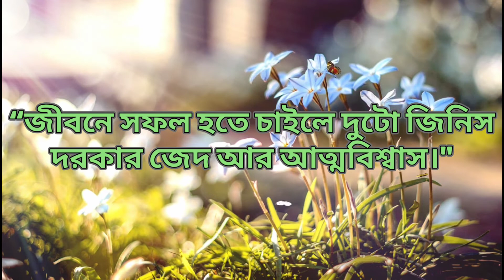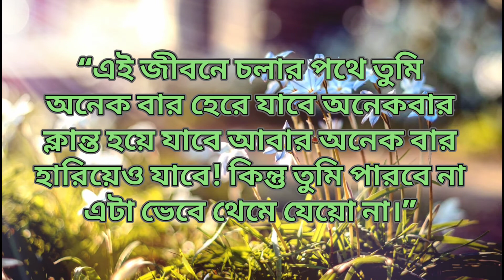beautiful quotes about Life. সুন্দর কিছু জীবন মূলক বাণী।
আপনাদের সাপোর্ট আমার ভিডিও বানাবার অনুপেরনা যোগায়।